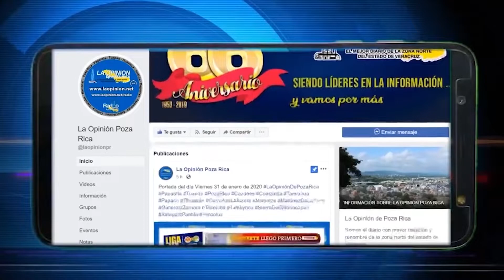Se riegan miles de litros de agua